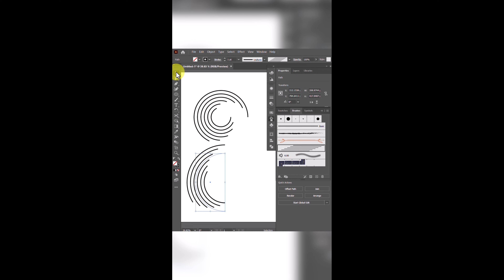How to create abstract circle - Adobe Illustrator 2023